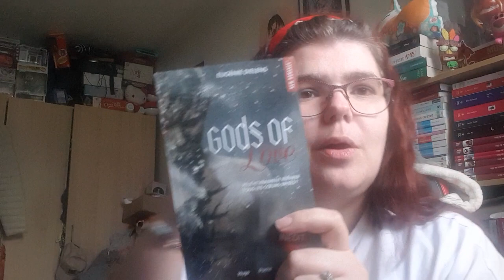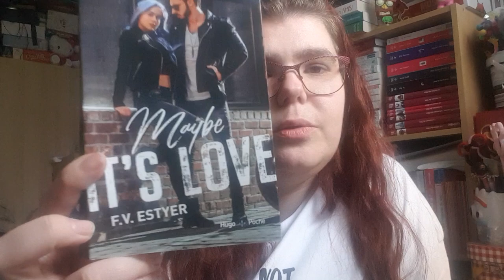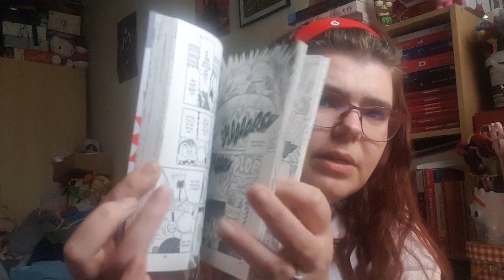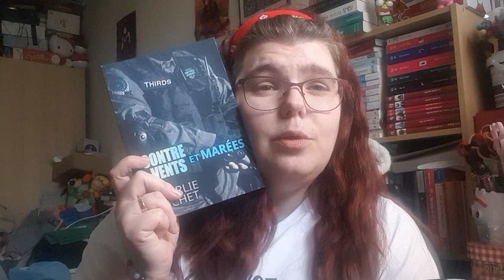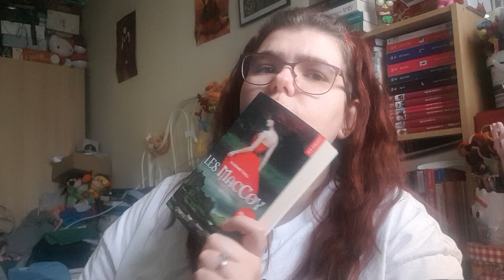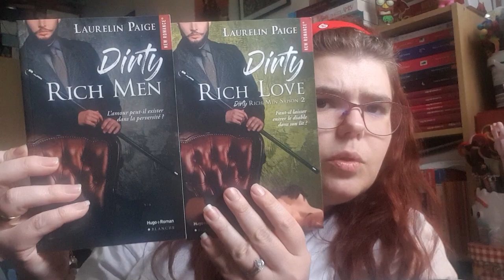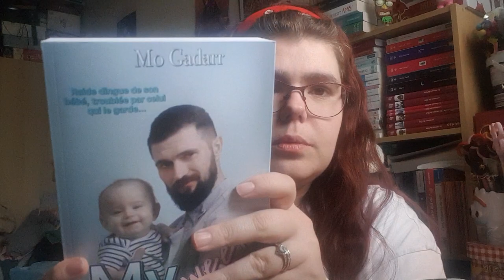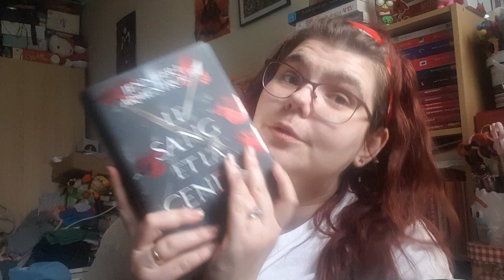Pal de 2022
Hola il est l'heure tant attendue .  Pal de 2022.
Mon compte:

bebeclochette10

Clochette Arizona

Livraddict :
bebe clochette

ma wishliste:

Vinted :
clochette6715